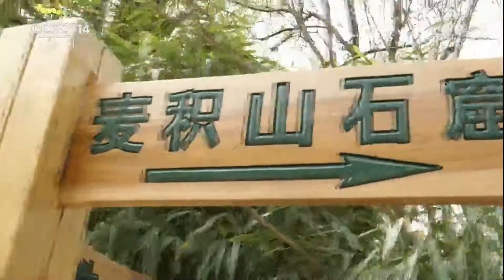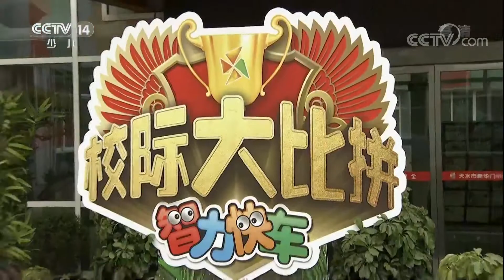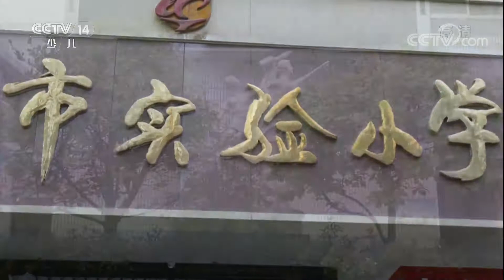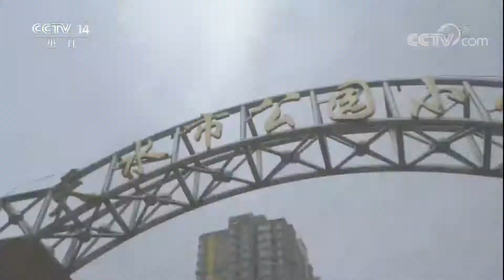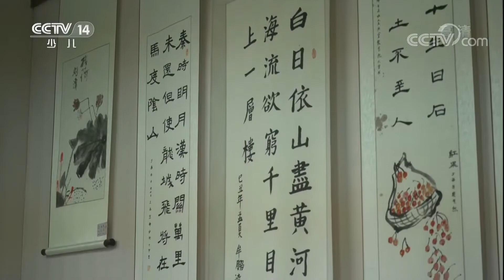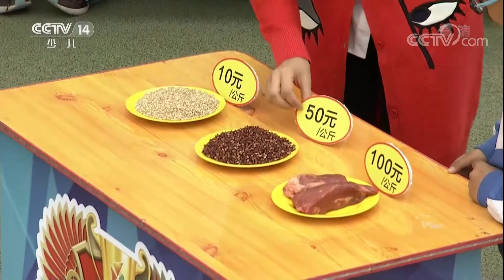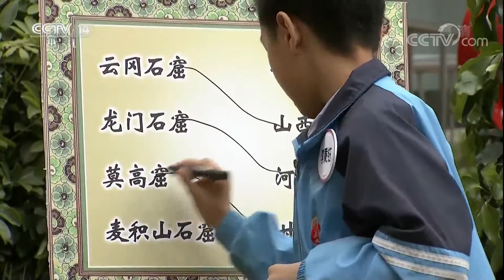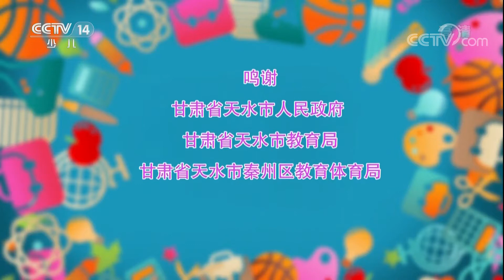《智力快车》 20180515 校际大比拼：“陇上小江南”甘肃天水 团队赛大战天水市实验小学获得胜利 | CCTV少儿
本期节目主要内容： 甘肃省天水市位于甘肃省东南部，这里山水灵秀，林木密茂，渭河及多条支流穿城而过，被称为“陇上小江南”。本期校际大比拼就来到了甘肃省天水市，参加比拼的是天水市实验小学和天水市公园小学，经过答答答、抢抢抢、选选选三个环节的对战后，天水市实验小学取得本次比拼的胜利。